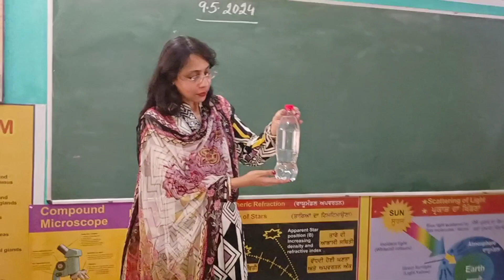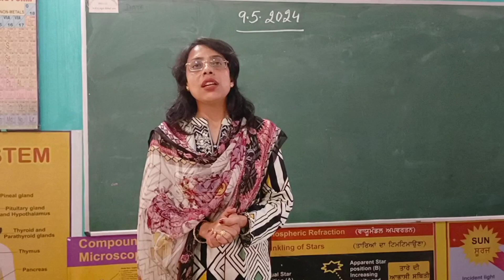🟢Activity: Liquid exerts equal pressure on the walls of the container at equal depth/height.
Class 8th